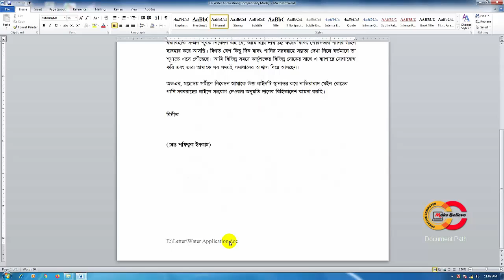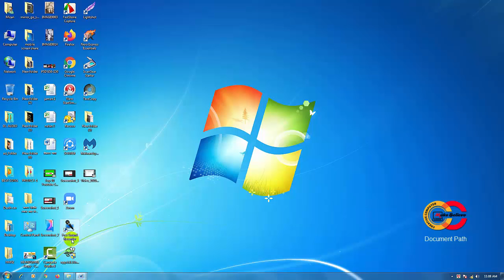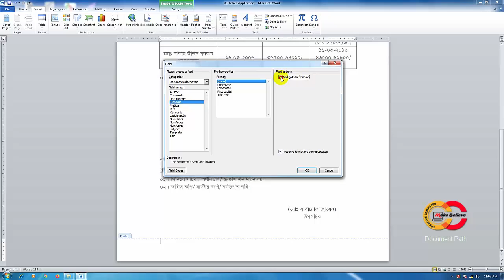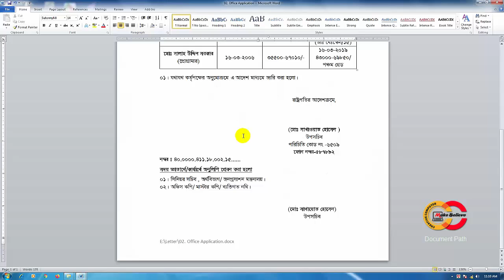How to insert File Path in Footer in MS Word । ফাইল খুজে পাওয়ার জন্য ডকুমেন্টে ফাইল পাথ যুক্ত করুন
চাকুরীজীবিদের জন্য টিউটোরিযালটি খুবই কাজের। খুব সহজেই ফাইল পাথ (ফাইলের বিস্তারিত তথ্য) যুক্ত করুন এবং প্রয়োজনের সময় দ্রুত ফাইল কম্পিউটার থেকে খুজে বের করুন
নিচের লিংক এ ক্লিক করে আরও ভিডিও দেখুন-